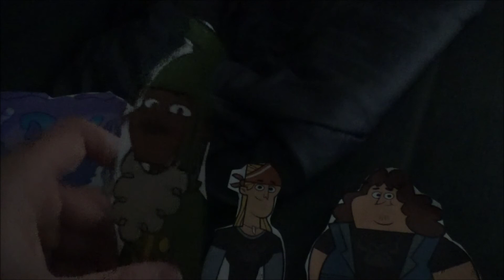Marisson et ses amis stupides Episode 7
titre de l'épisode 7 : Un pokémon dépotoir apparait !